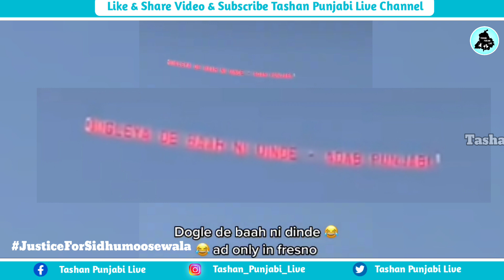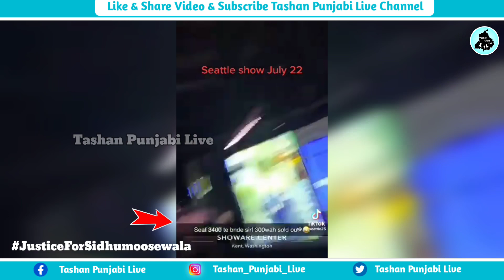Sidhu Moose Wala ਦੇ ਕੱਟੜ ਫ਼ੈਨ ਨੇ Babbu Maan ਦੇ Live Show ਤੇ ਕਰਤਾ ਵੱਡਾ ਕਾਰਾ, ਹੋ ਗਈ ਲਾ ਲਾ - ਲਾ ਲਾ